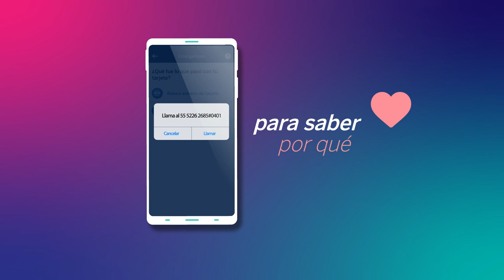Hazlo desde tu app BBVA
Si no encuentras tu tarjeta o no pasó en una compra, puedes solucionarlo desde tu app BBVA de forma fácil.